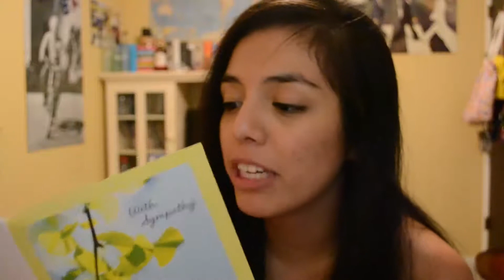Just say hi?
Vlog 41: Here are some things I think would happen if I ever said hi to the love of my life. I'm 99.9% sure they'd happen.